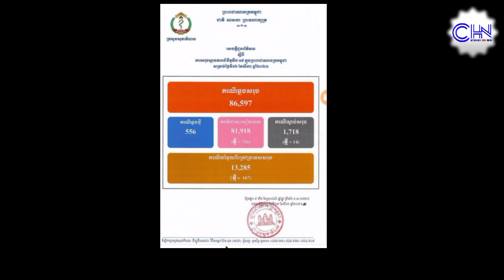The number of new Kovid cases in the community has risen to nearly 400, while the number of cases h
The number of new Kovid cases in the community has risen to nearly 400, while the number of cases has dropped to 14.

Thank You So much !